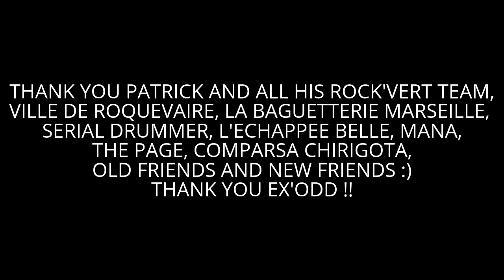ALBATTOR feat EX'ODD [drum cam] @ Festival ROCK'VERT 2015